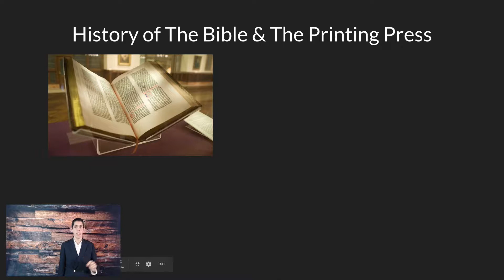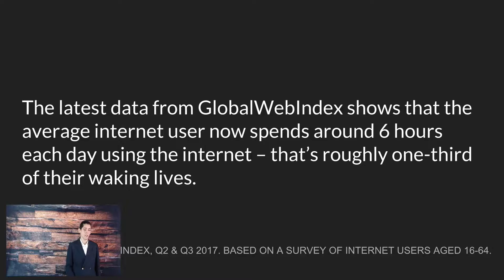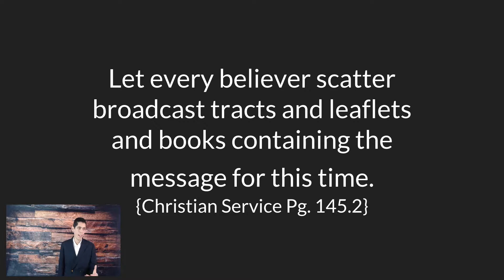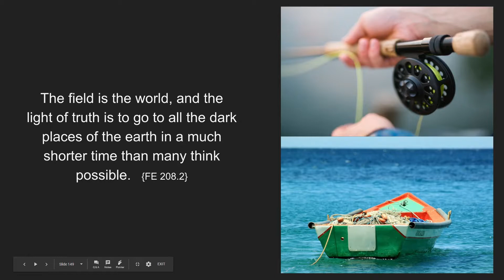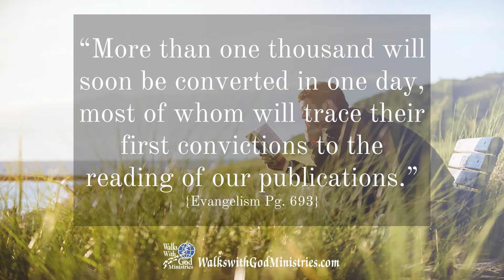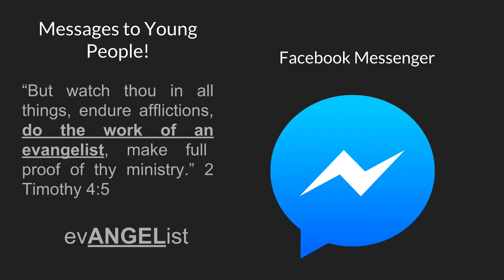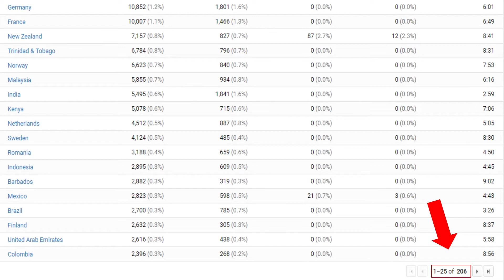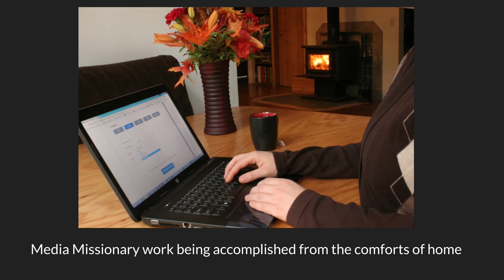Modern Publishing - It's Not Just Pen and Paper Anymore - Enoch Leffingwell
No more paper and Pen, Publishing has changed in the days of our Society. Have you ever been interested to see what it is now?
 Join us as we focus on the traditional changes in publishing to learn about Modern Publishing and the
history of the Bible in the printing press.